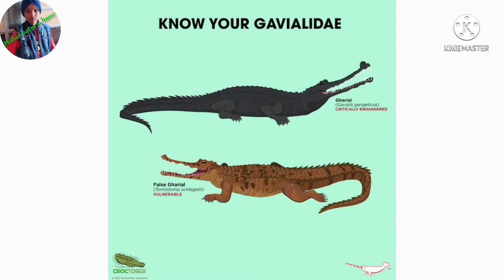gavialidae about in hindi